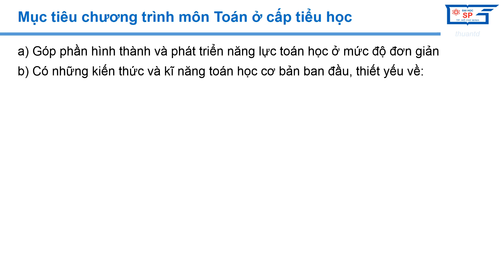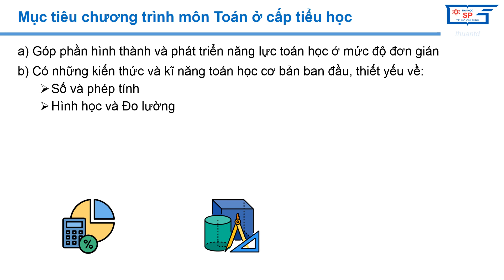1.3. Mục tiêu môn Toán CT2018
Mục tiêu môn Toán CT2018